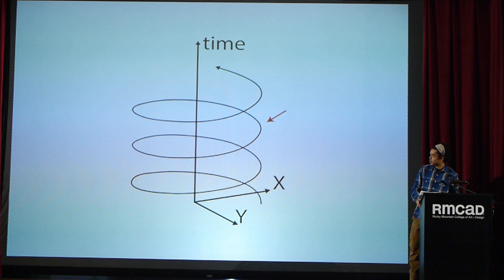Micah White | The Future of Protest | VASD Program at RMCAD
MICAH WHITE
The Future of Protest
Marry Harris Auditorium on the campus of the Rocky Mountain College of Art + Design

Micah White is a former editor of Adbusters magazine and co-created the international meme Occupy Wall Street. Influenced by philosophical ideas, political and cultural movements, environmentalism, and technological innovations, White inspires seemingly minor contributors to harness the power of information systems and participate in the creation and direction of culture.

White's lecture The Future of Protest explores how visual culture plays an important role in social change through critically evaluating activist events like Occupy Wall Street. White speaks to the innovative position of artists and designers in the current environment of cultural and political civic engagement. White calls for creative re-imagination of how we relate to the world and others. This is particularly urgent because of the growing alarm of climate change and the increasing frustration of political stalemate.

VASD Program
The Visiting Artist, Scholar, and Designer Program at Rocky Mountain College of Art + Design is an interdisciplinary initiative that is culturally inclusive, intellectually expansive, and enriches the RMCAD experience and engages the greater community. An integral part of the educational mission of RMCAD, the VASD Program fosters vision, creativity and innovation by bringing leading national and international artists, scholars and designers to campus each year. The Program provides direct access to contemporary art, design and culture through an inspiring comparative framework by creating a forum for appreciation and critical inquiry of diverse and challenging artistic visions.

The Interventions Series
Micah White's lecture, The Future of Protest is the second lecture in the VASD Program's Interventions series. The VASD Program explores the concept of Interventions in a series of public lectures from September 2013 through April 2014. The series began with London-based artist Daniel Eatock's lecture, Subject to Change, and initiated the examination of the various possibilities and manifestations of interventions in the cultural realm, as well as how they function in the current art and design discourse today. Interventions are ruptures in systems or moments of directional change that often create new perspectives -- like a New Year's resolution or a political revolt. Historically, art and design interventions have run concurrently with, and sometimes led, new ways of seeing the world.

Rocky Mountain College of Art + Design

Gretchen Marie Schaefer - VASD Program Coordinator